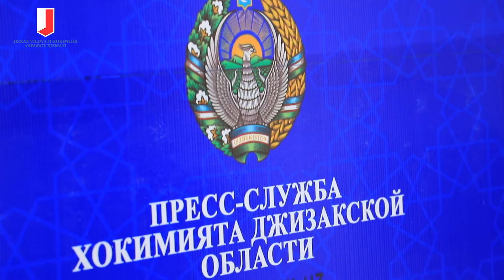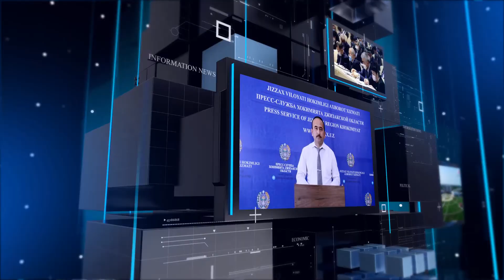Расмий статистика тўғрисидаги қонуннинг мазмун моҳияти ҳақида тушунча берилди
Мамлакатимизда статистика маълумотларининг сифати ва ишончлилигини ошириш борасида тизимли ишлар амалга оширилиб, бўлиб ўтаётган ижтимоий-иқтисодий жараёнларни, жумладан халқаро ташкилотларнинг махсус нашрлари ва маълумотлар базаларида холис ва ишончли акс эттиришни таъминлаш чоралари кўрилмоқда.

Миллий статистика тизимининг ҳуқуқий ва ташкилий асосларини такомиллаштириш мақсадида  Расмий статистика тўғрисида қонун қабул қилинди, Ушбу Қонуннинг мақсади расмий статистика соҳасидаги муносабатларни тартибга солишдан иборатдир дейди вилоят ҳокимлигида ташкил этилган брифингда Ғулом Қўшоқов.

Расмий статистика ушбу Қонуннинг қоидаларига мувофиқ давлат статистика органлари ва расмий статистиканинг бошқа тайёрловчилари томонидан тайёрланадиган ҳамда тарқатиладиган статистика маълумотларидан иборатдир.

Расмий статистика соҳасидаги давлат сиёсатининг асосий йўналишлари қуйидагилар белгиланди:

миллий статистика тизимининг ҳуқуқий ва ташкилий асосларини такомиллаштириш;

миллий статистика тизимининг инфратузилмасини такомиллаштириш;

замонавий ахборот-коммуникация технологияларидан фойдаланиш имкониятларини кенгайтириш;

халқаро ҳамкорликни кенгайтириш ва мустаҳкамлашдан иборатдир.

Давлат статистика органлари мустақиллиги қонунда белгилаб қўйилди:
Қорақалпоғистон Республикасининг, вилоятларнинг ва Тошкент шаҳрининг статистика бошқармалари, туманларнинг (шаҳарларнинг) статистика бўлимлари давлат статистика органларидир.

Давлат органлари, бошқа ташкилотлар ва уларнинг мансабдор шахслари давлат статистика органларининг ушбу Қонунга мувофиқ амалга оширилаётган фаолиятига аралашишга ҳақли эмас.

Қорақалпоғистон Республикасининг, вилоятларнинг ва Тошкент шаҳрининг статистика бошқармалари, туманларнинг (шаҳарларнинг) статистика бўлимлари маҳаллий давлат ҳокимияти органларидан мустақил бўлиб, бевосита ваколатли давлат органига бўйсунади.

Расмий статистикадан фойдаланувчилар қуйидаги ҳуқуқлари белгилаб қўйилди.

Жисмоний ва юридик шахслар (шу жумладан уларнинг алоҳида бўлинмалари, филиаллари ва ваколатхоналари) расмий статистикадан фойдаланувчилар бўлиши мумкин.

Расмий статистикадан фойдаланувчилар қуйидаги ҳуқуқларга эга:

расмий статистикани тайёрловчиларнинг расмий веб-сайтларида ва оммавий ахборот воситаларида эълон қилинган статистика маълумотларидан эркин фойдаланиш;

расмий веб-сайтларда ва оммавий ахборот воситаларида эълон қилинмаган очиқ статистика маълумотларини олиш мақсадида расмий статистикани тайёрловчиларга сўров билан ёки уларни эълон қилиш тўғрисидаги таклиф билан мурожаат қилиш.

Расмий статистикадан фойдаланувчилар ўз маҳсулотларида (ишларида ва хизматларида) ўзи фойдаланган статистика маълумотларининг манбаларини кўрсатиши шарт.

Ваколатли давлат органи расмий статистиканинг бошқа тайёрловчилари, расмий статистикадан фойдаланувчилар, респондентлар ва маъмурий маълумотларни етказиб берувчилар билан ҳамкорликда статистика дастурларининг тайёрланишини таъминлайди.

Статистика дастурлари кўриб чиқиш учун Статистика кенгашига киритилади.

Ваколатли давлат органи миллий статистика тизимига кирувчи расмий статистиканинг бошқа тайёрловчилари билан биргаликда статистика дастурларининг бажарилишини таъминлайди.

Статистика дастурлари кўп йиллик ва бир йиллик бўлиши мумкин.

Расмий статистика мамлакатнинг ижтимоий-иқтисодий ривожланишини таҳлил қилиш ва баҳолаш ҳамда илмий-тадқиқот ишларини амалга ошириш мақсадида, шунингдек жамоатчиликни хабардор қилиш, расмий статистикадан фойдаланувчиларнинг ҳуқуқлари ва қонуний манфаатларини таъминлаш учун эълон қилинади.

Вилоят ҳокимлги Ахборот хизмати